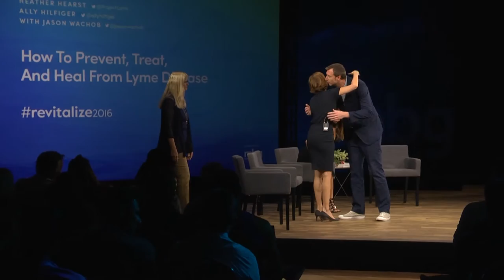revitalize2016 - How To Prevent, Treat & Heal Chronic Lyme Disease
Ally Hilfiger, Lyme disease educator and survivor, Holly Ahern, a microbiologist and mother to a Lyme Disease survivor, and Heather Hearst, founder of Project Lyme, share their insights and advice about the changing face of Lyme Disease in America.

From how to diagnose it to the importance of early treatment, ozone therapy to bee venom, these experts address your biggest questions on the Lyme epidemic.